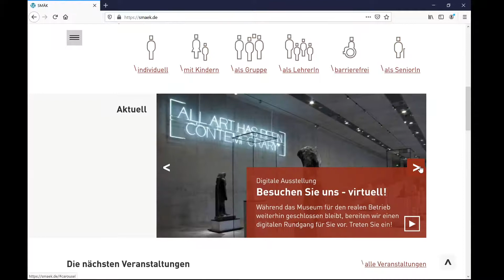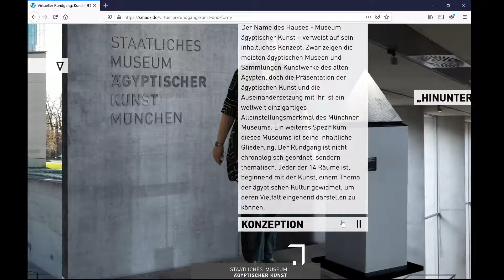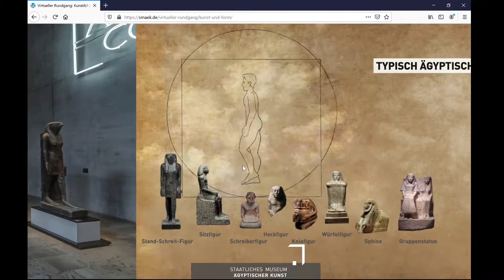Die virtuelle Dauerausstellung des Ägyptischen Museums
Museum zu wegen Corona? Zu weit weg für einen Besuch? Macht nichts - jetzt könnt ihr uns virtuell und digital besuchen. Wie es funktioniert, zeigt euch das kleine Video!